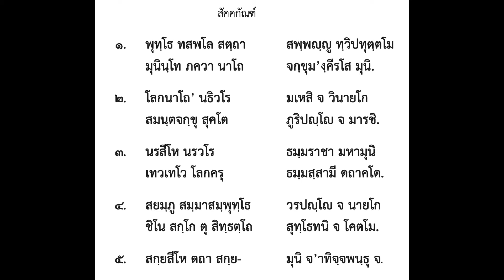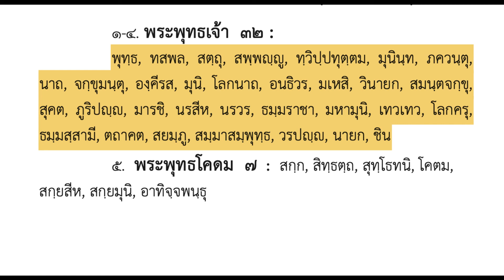พระนามพระสัมมาสัมพุทธเจ้า ๓๙ พระนาม โดยพระมหาพยอม ธมฺมรกฺขิโต คัมภีร์อภิธานัปปทีปิกา Buddha in Pali.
39 Names of the Buddha in Pali

เสียงพระมหาพยอม ธมฺมรกฺขิโต
พระนามของพระพุทธเจ้า จากคัมภีร์อภิธานัปปทีปิกา
พระพุทธเจ้า ๓๒

พระพุทธโคดม ๗ : สกฺก, สิทฺธตฺถ, สุทฺโธทนิ, โคตม, สกฺยสีห, สกฺยมุนิ, อาทิจฺจพนฺธุ